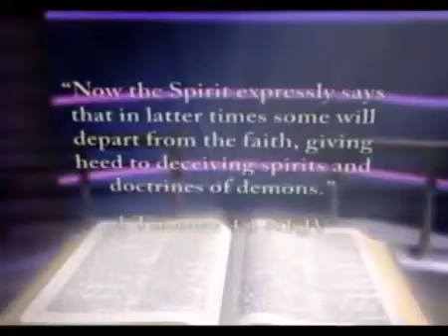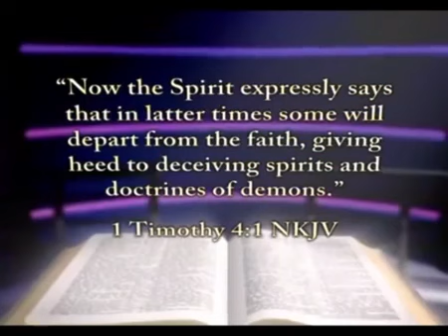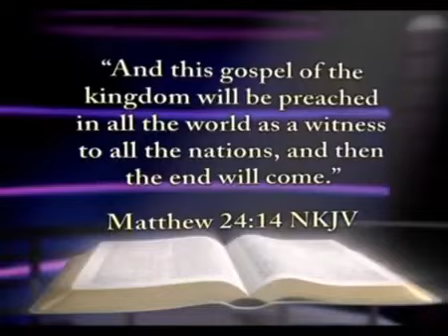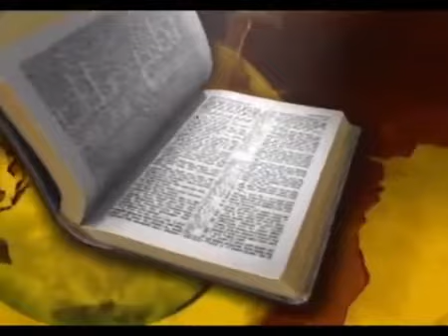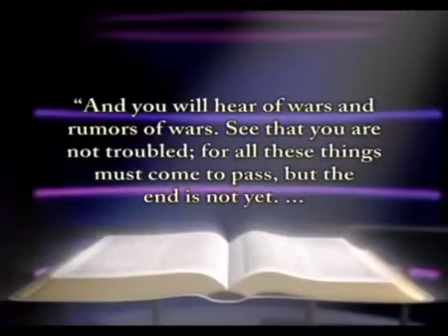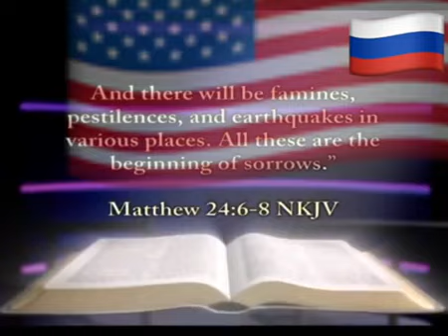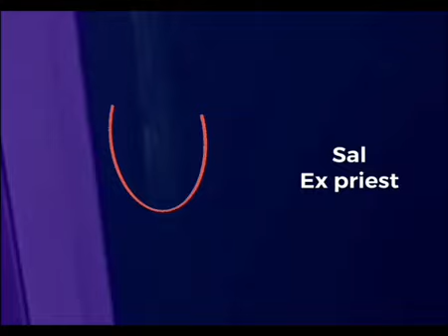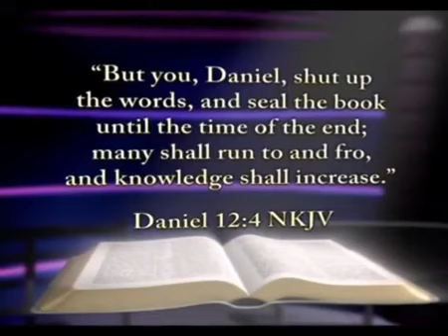ГЛАС ВОПИЮЩЕГО В ПУСТЫНЕ - 2. (Библия. Перезагрузка XXI.)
# карты Сбербанка:

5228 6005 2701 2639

DMITRY ASTASHENOK

!!! СПАСИБО !!! 🙏🏻❤️

Спасибо!

ЗНАМЕНИЯ В НЕБЕ.
(Свершились)

ЙОМ КИППУР.
(СУД НАД ЖИВЫМИ НАЧАЛСЯ С 2023 ГОДА, У ЧЕЛОВЕЧЕСТВА ОСТАЛОСЬ 3,5 ГОДА НА ПОКАЯНИЕ)

КРЕСТНОЕ ЗНАМЕНИЕ.

СМЕРТИ НЕТ.

ПАГУБНАЯ ЕРЕСЬ.

ДОМ МИЛОСЕРДИЯ.
(Значение притчи о «Вифезде» - купальне у «овечьих ворот»)

СБЛИЖЕНИЕ.
(или Вифлеемская Звезда.)

НЕВЕСТА.
(Урок поясняет, что Церковь уже восхищена!!! И это случилось в Мае 2022!!! И это ИСТИНА!!!)

ИУДА.

ИМЕЮЩИЙ УХО.
(Толкование книги Откровения с 1й по 6ю главы.)

БРАК АГНЦА.
(Мы званые)

СВЕТ.
(Урок показывает, как Бог дотронулся до меня)

ПРИНИМАЮЩИЙ МЕНЯ.
(Иисус предупреждал о посланнике, а те, кто примут посланного, принимают и Иисуса Христа.)

ДУХОВНОЕ ПРОБУЖДЕНИЕ.
(Оно началось в 2023м году, а это значит, что в 2026м году время на покаяние закончится! И обо всем это я кричу вам уже с самого начала 2022го года.)

ПРИЧАСТИЕ.
(Урок поясняет, что есть причастие. Это не просто омовение ног и преломление хлеба, запивая его виноградным соком)

ЛЖЕ-христос.
(Этот урок показывает пару примеров, каким образом появляется ЛЖЕ-христос. БУДТЕ бдительны!!!)

СТОЛЫ МЕНЯЛ.

ВЕЛИКОМУЧЕНИК ИОВ.
(Урок о преподающих Слово Божье. Связь со Временем великой скорби)

КАББАЛА.
(Сбылось ещё одно пророчество Иисуса Христа.)

ГЕФСИМАНСКИЙ САД.
(Прообраз наших дней! Прообраз Времени Великой Скорби, которое началось с 2023го года)

ТРЕТИЙ ХРАМ.

ЕЛИСЕЙ.
(Этот урок поясняет, почему Время Великой Скорби началось с 2023го года.)

ПОЦЕЛУЙ ИУДЫ.
(Что есть поцелуй Иуды, к которому причастны большинство из нас, может быть даже и вы!)

ЛОТ.
(Содом и Гоморра не про геев и меньшинства! Это история про БИ - сексуалов и об изменах!)

КОЛОДЕЗЬ САМАРЯНКИ.
(Значение притчи о 5и мужьях САМАРЯНКИ)

ЧЕРПАЮЩИЙ ВОДУ.
(Урок поясняет кто есть те служители, которые черпали воду на браке в Кане, где Иисус сотворил первое чудо.)

НАФАНАИЛ.
(Этот учение Иисуса олицетворение остатка Израиля, той одной трети, которые будут спасены)

ЛЖЕПРОРОКИ.
(Ванга, Мессинг, Нострадамус и не только, все они также предсказали меня.)

ДУХОМ В ПУСТЫНЕ.
(Очередной урок, который поясняет кто я и что значит - быть ведомым духом в пустыне!)

ДЫХАНИЕ ИСЫ.
(Толкование метафор Корана)